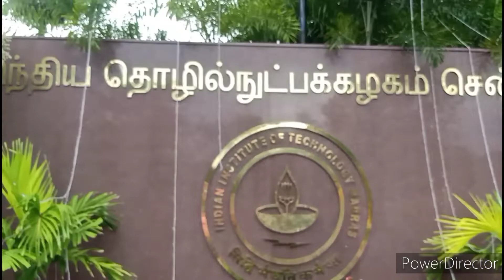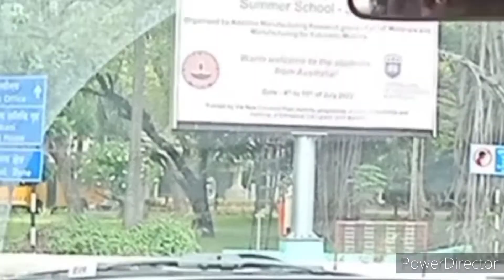IIT Madras campus tour| Indian institute of technology, Madras